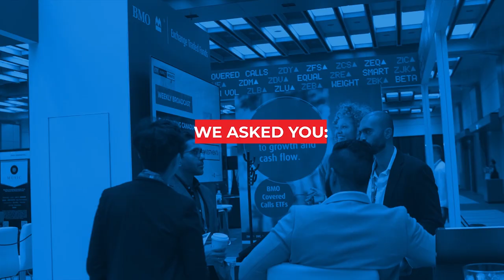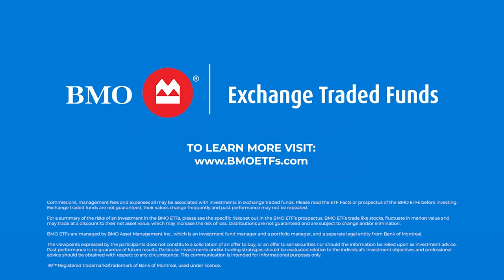BMO Money Show 2023 - What Is It About ETFs That You Like?